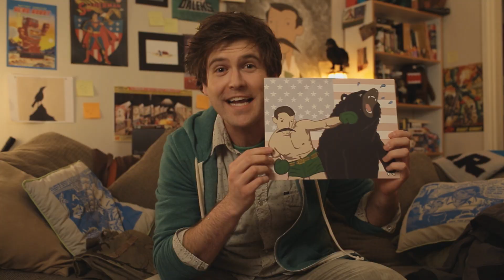Gag Reel - Season One - The New Adventures of Peter and Wendy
Want "The New Adventures of Peter and Wendy" to have a Season Two?  And even a Season Three?

Then head on over to our IndieGoGo campaign and see how you can help us out!

“The New Adventures of Peter and Wendy” is a modern transmedia digital series adapted from J.M. Barrie’s novel “Peter and Wendy.”
Created by Kyle Walters and Shawn deLoache

1st Assistant Director - Sam Schectman
Production Sound Recordist - Alex Steen
Makeup Artist- Jessica Eisenman

Grips: Austin Night, Kaleb Blakey, Carlos Finlay
Production Assistants: Samantha Berry, Ram Bharwani

This series is executive produced by Kyle Walters and Shawn deLoache with faith, trust, and a little pixiedust.